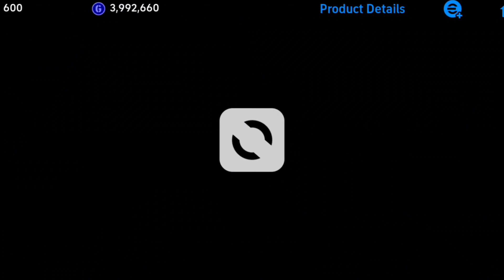Worldwide Feb 15'24 Pack Opening Can I Get Bellingham And Haaland 😳😳.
POTW Pack Opening I really Want that boosted Bellingham and Haaland.

cheers 🥂.